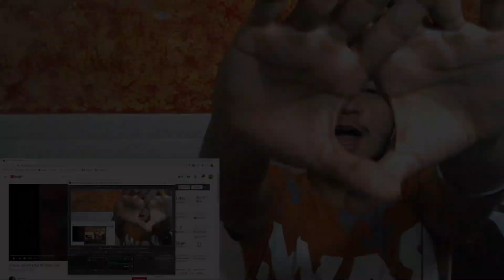Khafa | JOKHAY | TALHAH YUNUS | JJ47 | REACTION | PROFESSIONAL MAGNET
hafa | JOKHAY | TALHAH YUNUS | JJ47 | REACTION | PROFESSIONAL MAGNET |

Jokhay